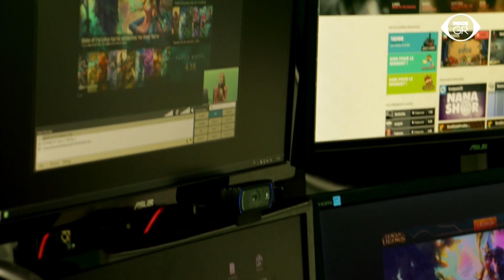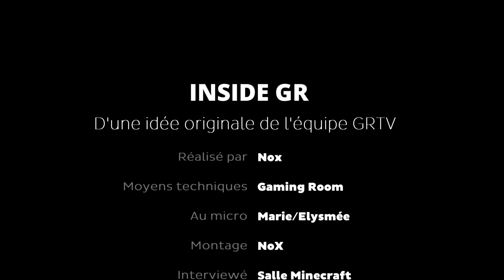Inside GR #19 (Salle de stream)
La vie à la Gaming Room, tous les jours, en vidéo.

Posez vos questions via Twitter avec insideGR : on y répond au prochain épisode !